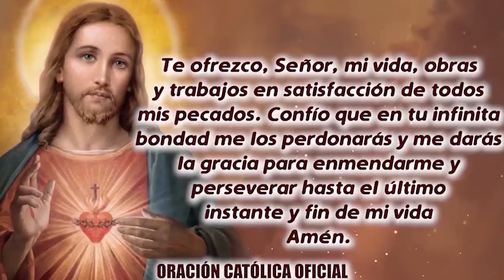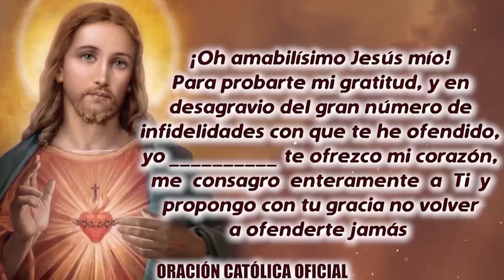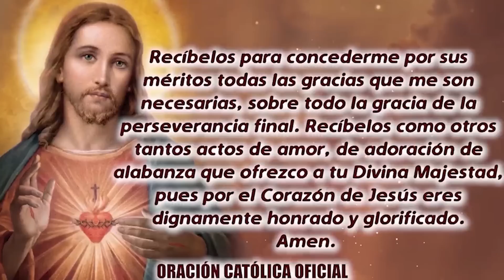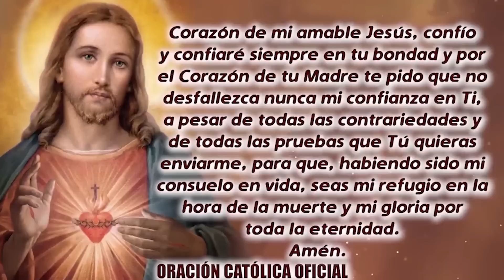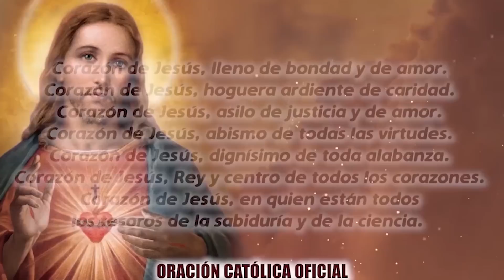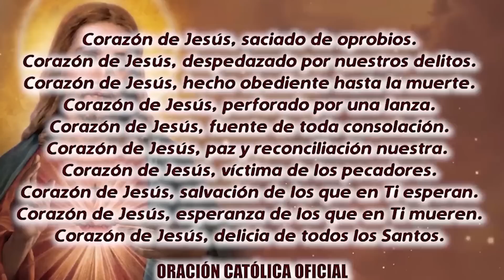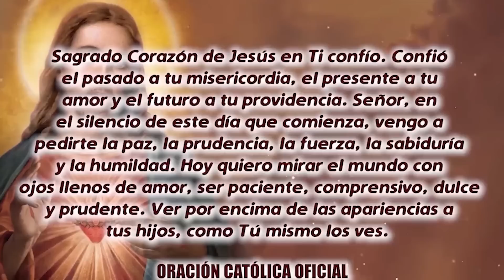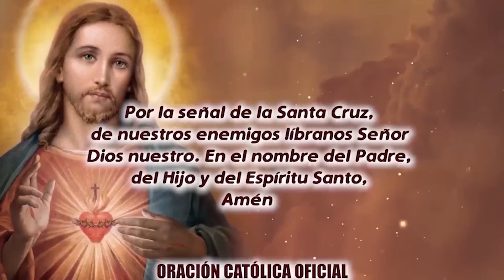ROSARIO AL SAGRADO CORAZÓN DE HOY DOMINGO 13 DE NOVIEMBRE DE 2022(MES DEL SAGRADO CORAZÓN DE JESÚS)